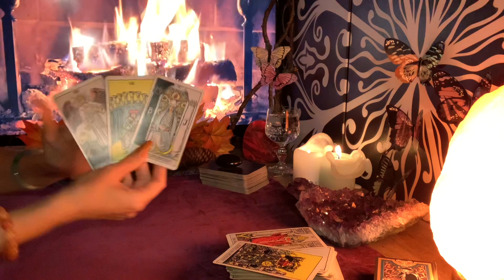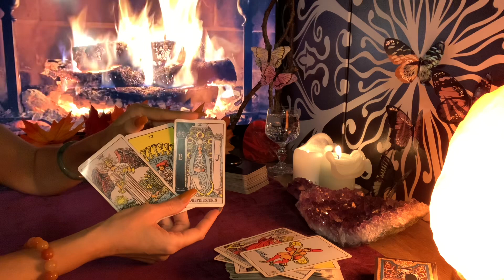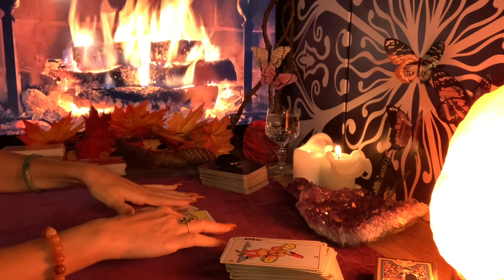Waage ♎️ Energie (18.11) für die nächsten 24 Stunden ❤️🍀